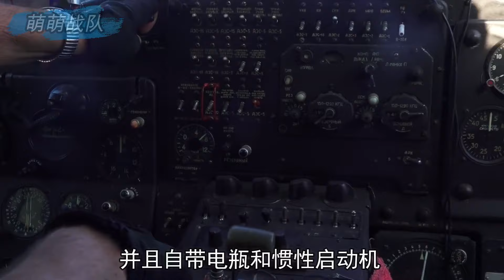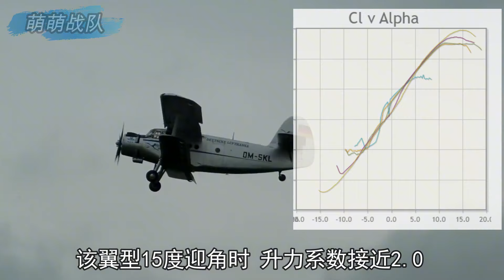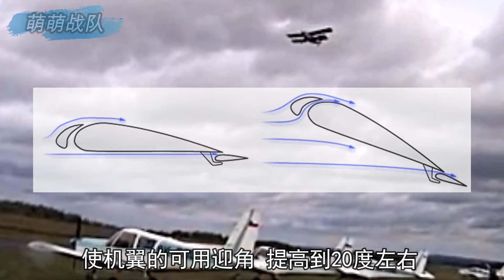慢到几乎停在天上！安2飞机超慢速飞行的秘密【萌萌战队】